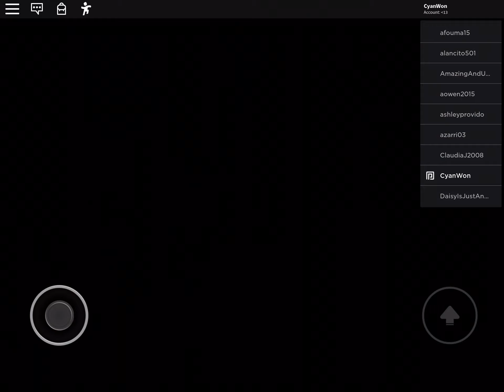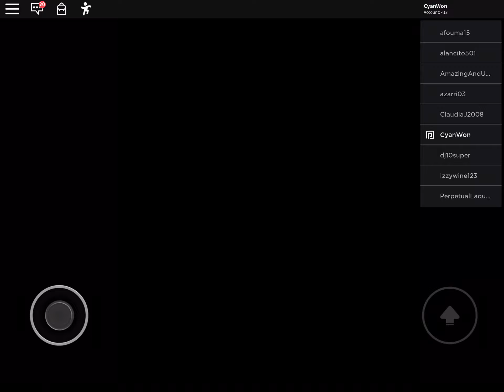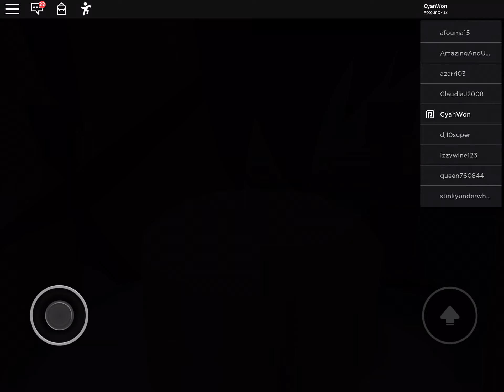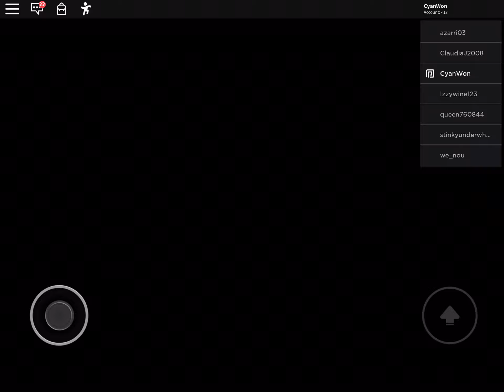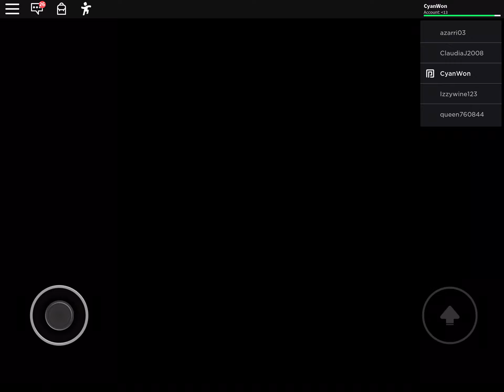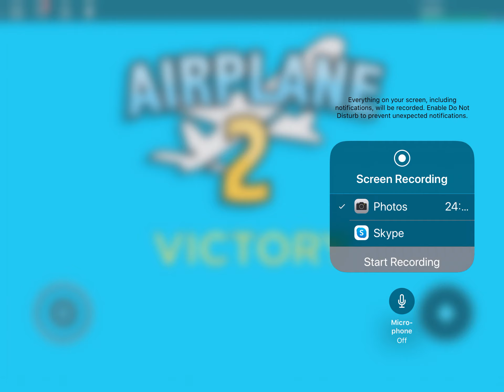Aeroplane 2 (a Roblox horror movie)